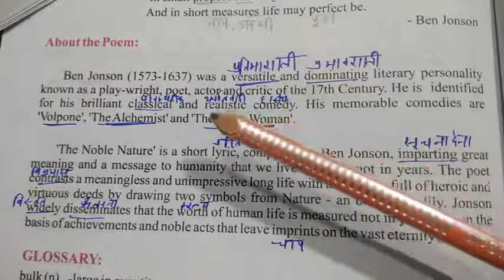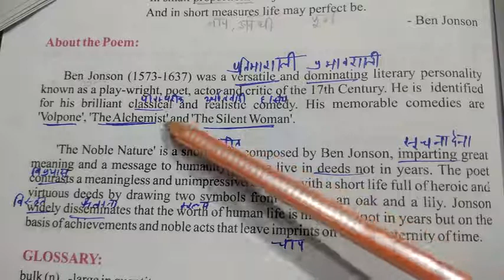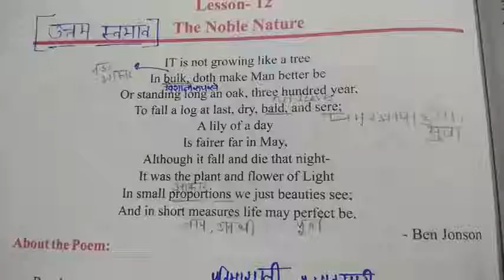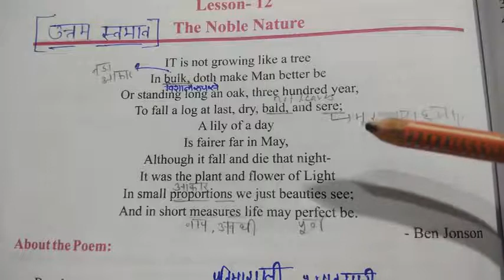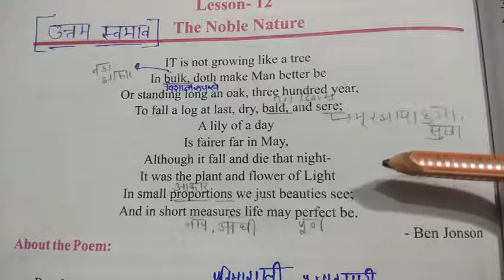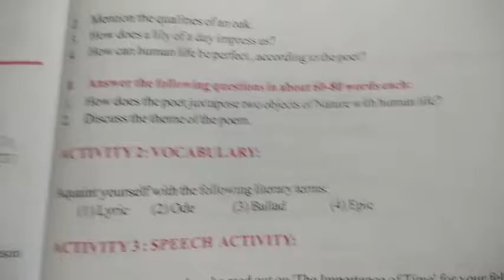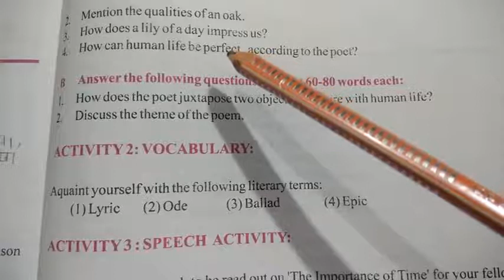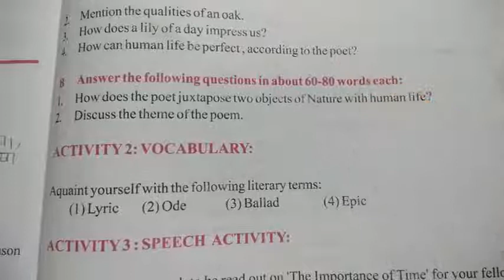12th English lesson 12 The Noble Nature By Ben Johnson480p